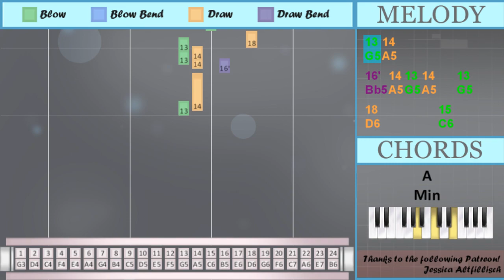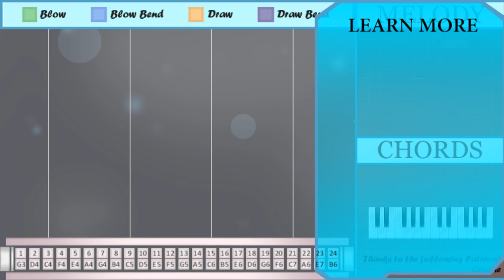How to play Jubel by Klingande on Tremolo Harmonica 24 Holes (Tutorial)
Bend notes: Eb5 Bb5

The easiest way to learn how to play Jubel by Klingande on the tremolo harmonica 24 holes. It's a tremolo harmonica 24 holes tutorial for Jubel by Klingande.

EasyHarmonicaLesson teaches you to play the your favorite instrument, through easy and simple animation so that you too can learn how to play Jubel by Klingande on the tremolo harmonica 24 holes easily. A tremolo harmonica 24 holes tutorial with visual animation graphic.

Numbered notation:
13
13
14
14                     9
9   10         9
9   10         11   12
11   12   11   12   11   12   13
15
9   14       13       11'   10   9
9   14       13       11'   10   9
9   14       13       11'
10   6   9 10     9
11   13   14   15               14
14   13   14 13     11' 10 9 10
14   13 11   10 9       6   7
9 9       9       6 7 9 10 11
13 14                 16' 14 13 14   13
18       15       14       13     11
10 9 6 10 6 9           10
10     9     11' 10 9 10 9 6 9
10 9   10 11' 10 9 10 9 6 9
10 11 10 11' 10 9 11' 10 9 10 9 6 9
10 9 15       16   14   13
14 11'   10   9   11' 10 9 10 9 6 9
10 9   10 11' 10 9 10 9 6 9
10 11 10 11' 10 9 11' 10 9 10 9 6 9
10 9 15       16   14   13
14 11'   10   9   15
11' 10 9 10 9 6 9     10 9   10
11' 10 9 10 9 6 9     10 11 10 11' 10 9
11' 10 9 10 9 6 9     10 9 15
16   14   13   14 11'   10   9
11' 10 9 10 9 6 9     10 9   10
11' 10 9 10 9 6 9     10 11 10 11' 10 9
11' 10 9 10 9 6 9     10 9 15
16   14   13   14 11'   10   9
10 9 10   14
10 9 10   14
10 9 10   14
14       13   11'   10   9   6
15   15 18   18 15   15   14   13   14
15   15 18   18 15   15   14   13
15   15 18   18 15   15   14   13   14
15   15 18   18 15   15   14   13
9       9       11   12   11
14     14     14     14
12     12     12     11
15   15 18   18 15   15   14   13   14
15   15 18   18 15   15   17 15
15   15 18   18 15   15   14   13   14
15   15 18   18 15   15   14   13
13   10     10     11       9
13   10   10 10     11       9
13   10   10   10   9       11
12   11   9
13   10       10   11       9
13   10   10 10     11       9
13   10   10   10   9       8
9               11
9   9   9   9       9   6
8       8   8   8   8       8
9
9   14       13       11'   10   9
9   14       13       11'   10   9
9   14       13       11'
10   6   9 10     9
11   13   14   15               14
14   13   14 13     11' 10 9 10
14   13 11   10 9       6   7
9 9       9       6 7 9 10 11
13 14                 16' 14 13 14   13
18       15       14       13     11
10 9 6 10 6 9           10
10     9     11' 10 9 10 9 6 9
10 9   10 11' 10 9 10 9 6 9
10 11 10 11' 10 9 11' 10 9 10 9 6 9
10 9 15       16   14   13
14 11'   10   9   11' 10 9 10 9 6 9
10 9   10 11' 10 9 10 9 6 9
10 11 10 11' 10 9 11' 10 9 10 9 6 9
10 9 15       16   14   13
14 11'   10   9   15
11' 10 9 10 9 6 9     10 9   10
11' 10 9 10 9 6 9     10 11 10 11' 10 9
11' 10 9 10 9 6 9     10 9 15
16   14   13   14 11'   10   9
11' 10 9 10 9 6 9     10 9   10
11' 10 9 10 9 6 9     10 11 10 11' 10 9
11' 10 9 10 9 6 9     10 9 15
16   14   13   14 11'   10   9

Lettered notation:
G5
G5
A5
A5                     C5
E5   F5   E5   F5   E5   F5   G5
C6
C5   A5       G5       Eb5   D5   C5
C5   A5       G5       Eb5
D5   A4   C5 D5     C5
E5   G5   A5   C6               A5
A5   G5   A5 G5     Eb5 D5 C5 D5
A5